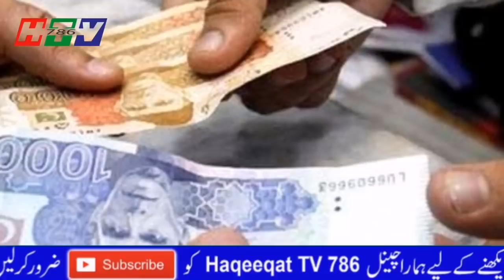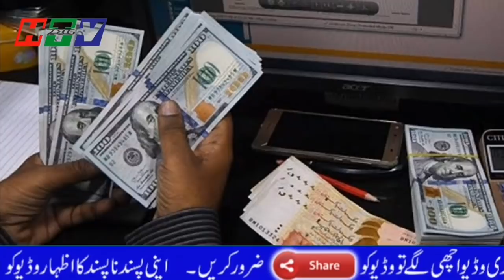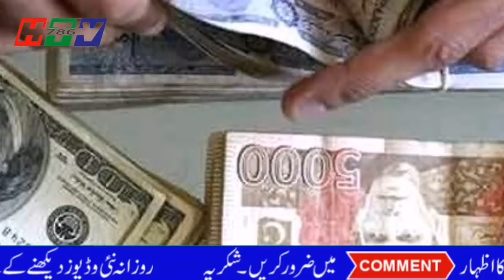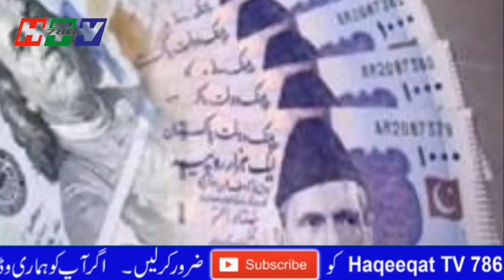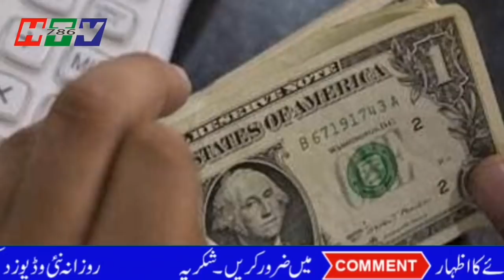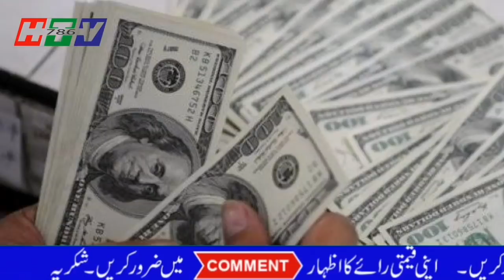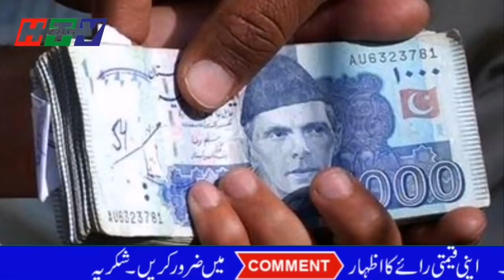Pak External Debt $122 Billion, 35% decrease in debt | Haqeeqat Tv 786